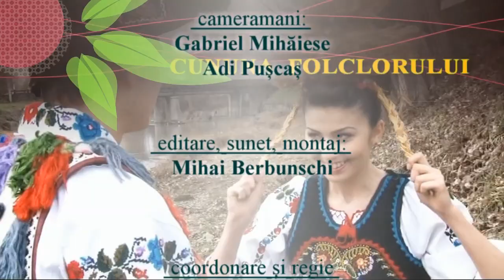”Cununa Folclorului” la TV Bistrita cu Marioara Sigheartau - 29 ianuarie 2015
Departamentul de folclor al Centrului Cultural Municipal ”George Coșbuc” vă invită să urmăriți o nouă producție artistică numită ”Cununa Folclorului”.
Emisiunea, prezentată de intepreta Mărioara Sigheartău, va încerca să aducă în casele fiecărui bistrițean momente frumoase, momente unice din folclorul național și internațional, prezentate de numeroși artiști ai folclorului printre care Ștefan Popescu, Petre Petruse, Andreea Ciupe, Maria Mihali, Ilie Medrea, Cristina Livia Scurtu, Stana Stepănescu, Livia Harpa și Cristian Pomohaci, Adrian Stanca și mulți alții.
In cadrul emisiunii va prezentam Sedinta Asociatie Nationale de Folclor.
In vitatii emisiunii sunt: Maria Tripon, Ionela Bran, Emilia Bubulac, Adrian Stanca, Nicolae Turcu, Ana Georgeta Balla si Mariana Harosa.